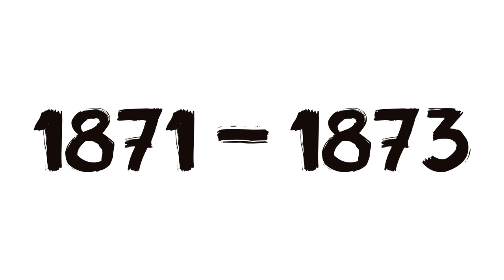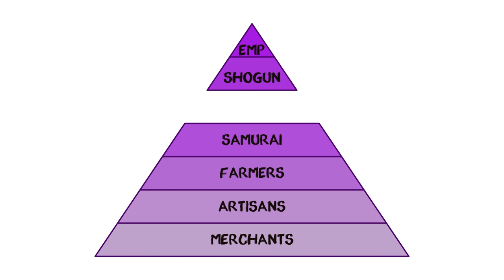End of the Samurai - The Imperial Army - Japanese History - Extra History - Part 4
📜 History of the End of the Samurai: The Imperial Army - Now that the Boshin War was over, the Meji Emperor could finally settle into the bloodless revolution and start modernizing Japan. Well... Maybe not so bloodless. It turns out that once in charge, the Emperor believed that the best way forward for the country was to embrace Western ideas and begin growing in that direction: the exact opposite position of the factions who fought on his behalf during the Boshin War. And one of those factions was the samurai warrior class which had no place in the society Japan was forming.

*Miss an episode in our End of the Samurai Series?*

Artist: Nick DeWitt I Writer: Robert Rath I Showrunner & Narrator: Matthew Krol I Editor: Nick Rieth & Mac Owens I ♪ Extra History Theme by Demetori